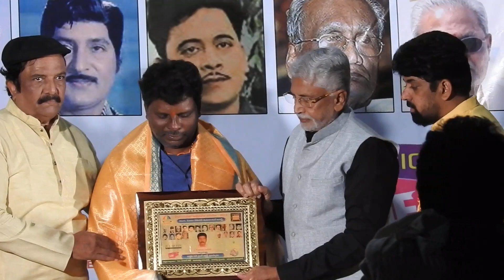FIGHT MASTER at Telugu Cinema Legendary Memorial Awards, 2023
Telugu Cinema Legendary Memorial Awards, 2023 function was conducted at Prasad Labs on 6th Feb 2023. Organizer are  Nestam Foundation and Telugu Cinema Vedika on the  occasion of 90 years of Telugu film Industry where First Talkie Telugu film Bhakta Prahlada was released. Sponsors for this film is Digi Guest, K Basi Reddy, Sukhibhava Properties, AMF Digital Cinema, Cross Roads Media. Hero Murali Mohan is the chief guest and Hero Ali also there.

తెలుగు సినిమా లెజెండరీ మెమోరియల్ అవార్డ్స్, 2023 ఫంక్షన్ 6 ఫిబ్రవరి 2023న ప్రసాద్ ల్యాబ్స్‌లో నిర్వహించబడింది. తొలి టాకీ తెలుగు చిత్రం భక్త ప్రహ్లాద విడుదలైన 90 సంవత్సరాల తెలుగు చలనచిత్ర పరిశ్రమ సందర్భంగా నేస్తమ్ ఫౌండేషన్ మరియు తెలుగు సినిమా వేదిక నిర్వాహకులు. ఈ చిత్రానికి స్పాన్సర్‌లు డిజి గెస్ట్, కె బసి రెడ్డి, సుఖీభవ ప్రాపర్టీస్, AMF డిజిటల్ సినిమా, క్రాస్ రోడ్స్ మీడియా. ముఖ్య అతిథిగా హీరో మురళీమోహన్, హీరో అలీ కూడా వచ్చారు.